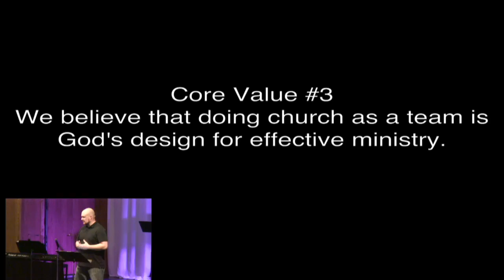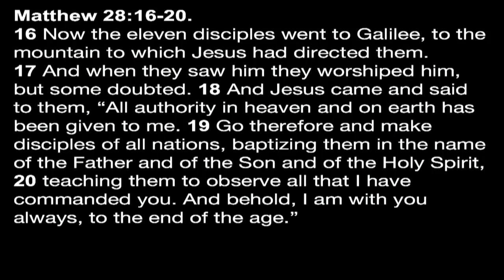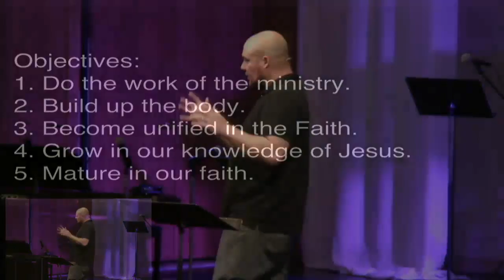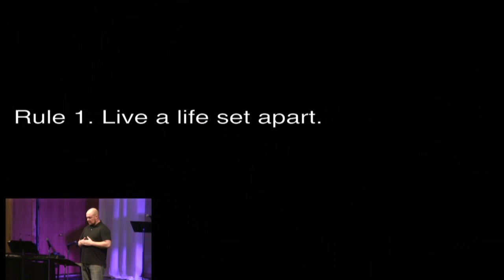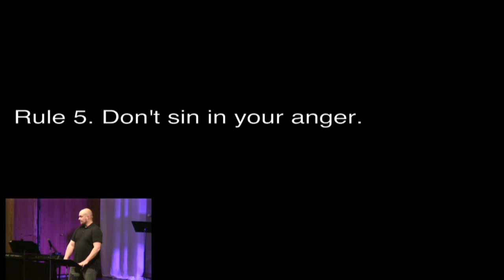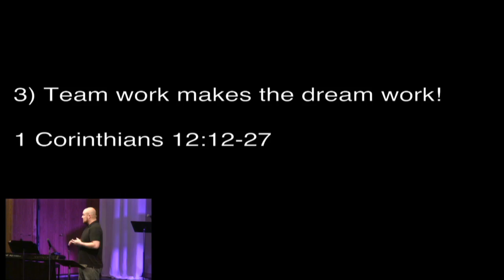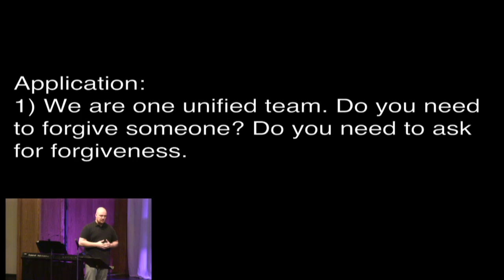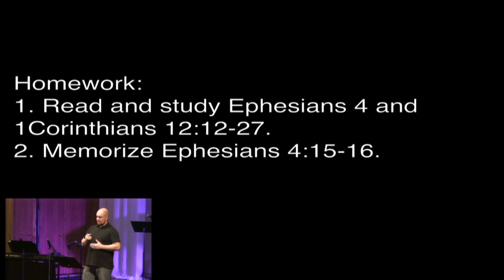GRACE CHURCH // 06.04.17 // DOING CHURCH AS A TEAM Core Value 3 // Pastor Jon Potes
I Cor. 12:12-27; Eph. 4:11-16